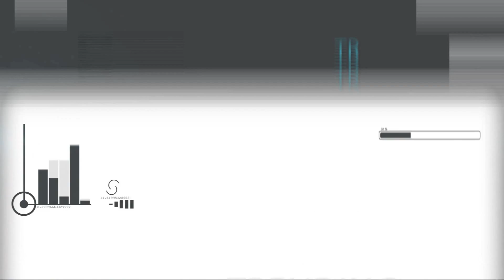SALVAN A GATITTO